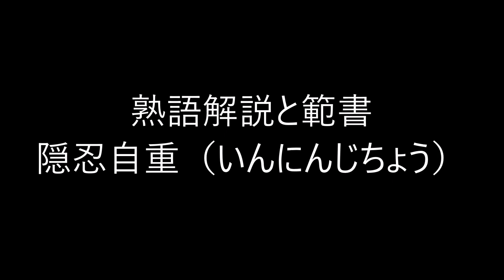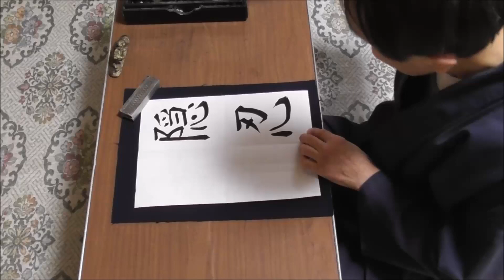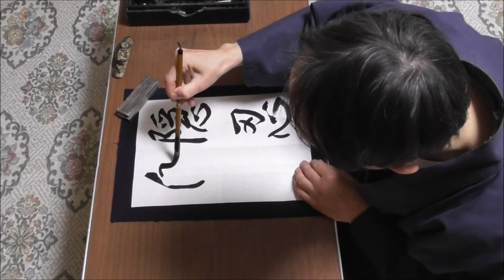田村季山先生による四字熟語解説と範書「隠忍自重」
池田書店の「いつでもどこでも使える四字三字熟語ハンドブック」から四字熟語を選んでその解説文を読みます。日本学術書道会会長の田村季山先生が半紙にその熟語の三体（楷書・行書・草書）と創作作品例を模範書きします。本日は「隠忍自重（いんにんじちょう）」です。

尚、本日範書として書かれた半紙大の熟語のお手本をご要望の方には４枚（三体と創作作品例１枚）を合計３０００円で郵送いたします。お知らせ当日のうちに出来る限り発送いたします。代金はお手本到着後に同封の郵便振替書でお振込み願います。また、それをご自分で書かれて（練習されて）添削を受けたい方には無料で添削し返送いたします。